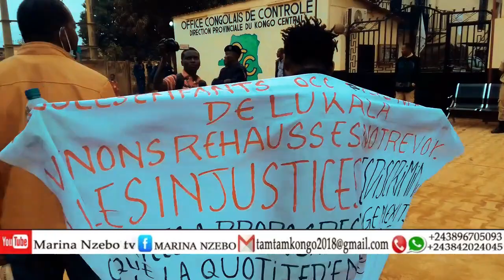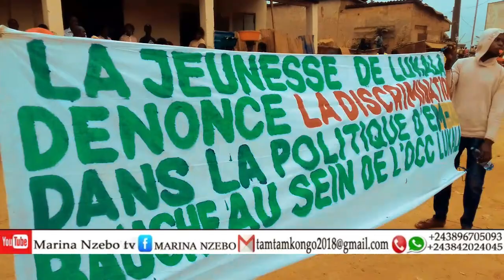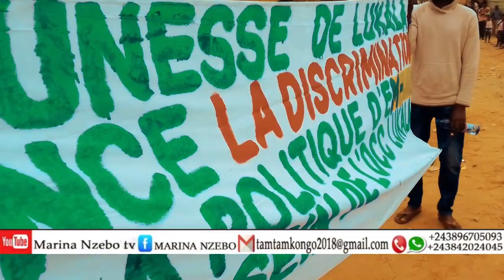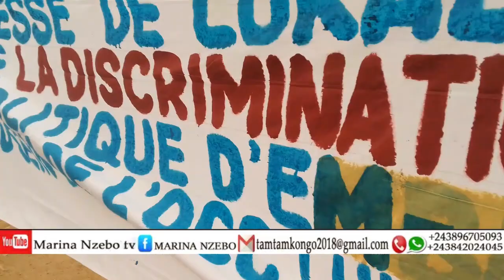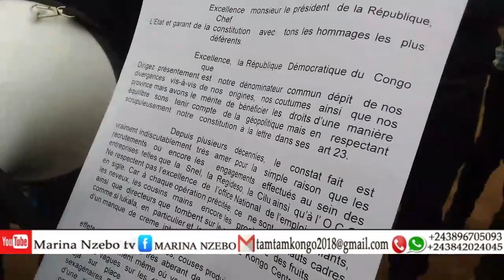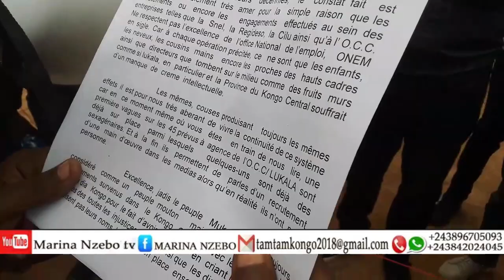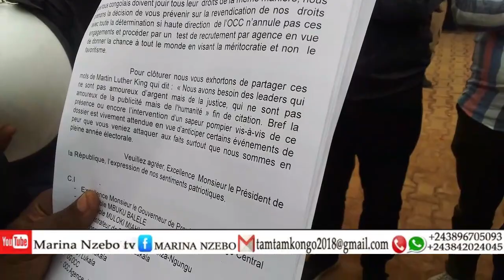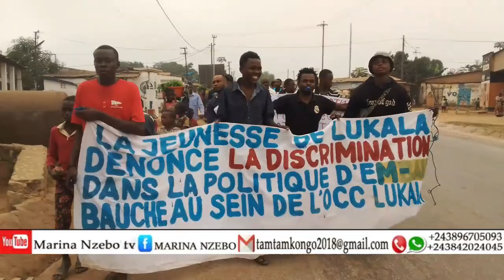Bana lukala batomboki contre occ lukala likolo ya ba engagement parachute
Marina Nzebo tv